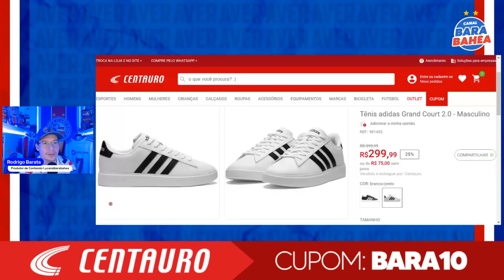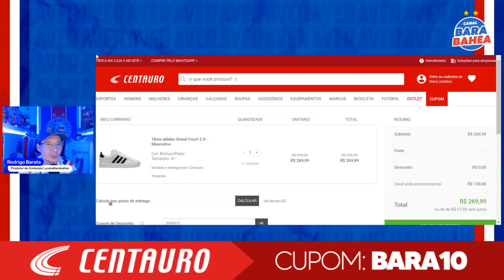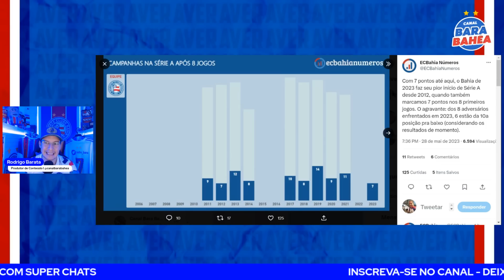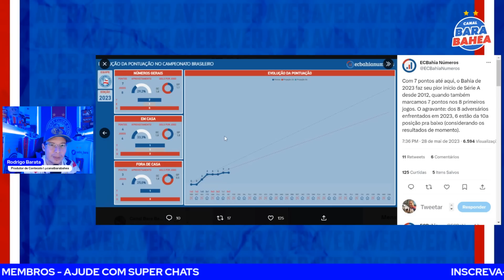😳SPORTV CRAVA: "BAHIA SE COMPLICANDO"! 🔥JACARÉ E KANU DERAM A REAL! 🚨NÚMEROS! 😱RISCO DE Z4!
SAPATÊNIS ADIDAS GRAND COURT: DE R$399,99 POR R$269,99!